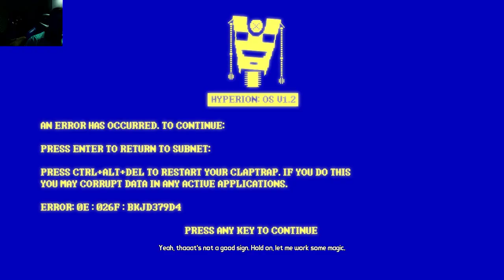BORDERLANDS PRE SEQUEL COOP LORRAYNE - DLC CLAPTASTIC VOYAGE PART 3